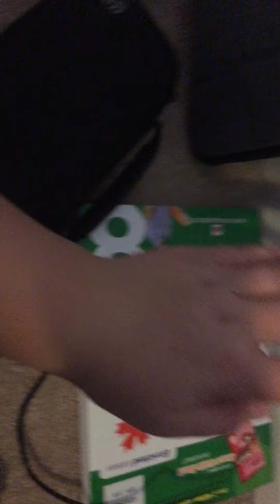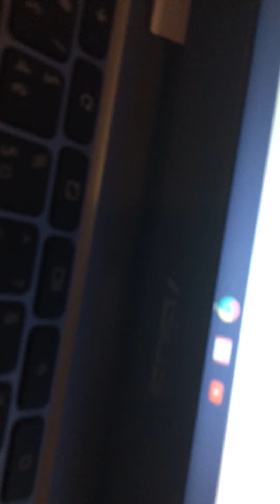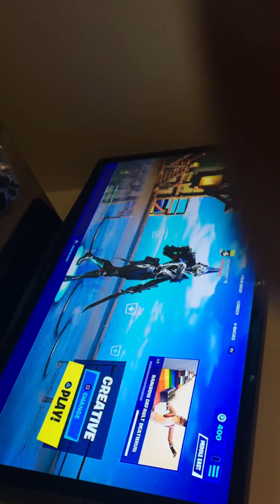Room tour/gaming set up 2020